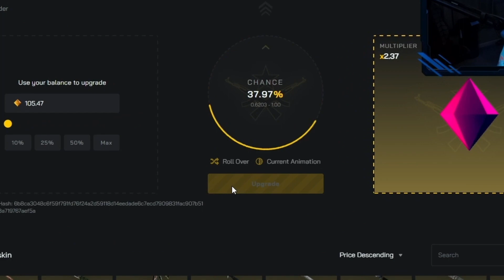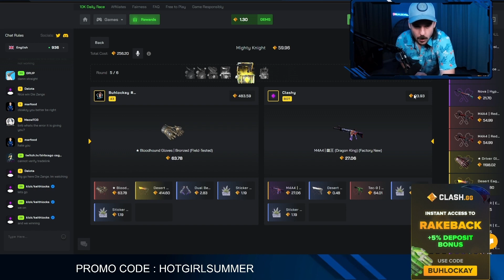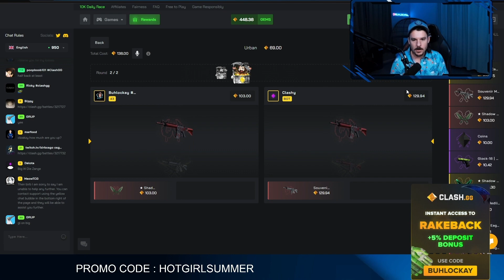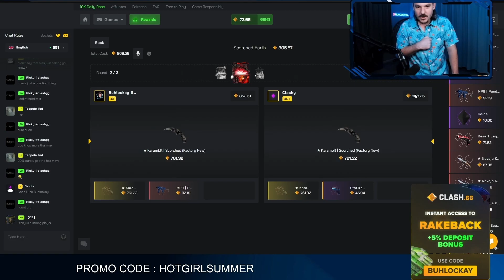THE MOST INSANE CLASH.GG COME BACK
Follow my new Kick channel to watch me live and win cool cash prizes every stream!

Please Gamble responsibly, this channel is a way for me to share the great wins with you. It does not reflect the reality of gambling.